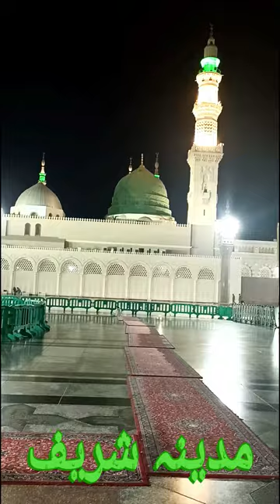Madina Sharif |Huzoorﷺ ki Bargah me Shajra Quadria Razzaquia Hammadi padhne Ki Saadat mili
Madina Sharif Me Huzoor ﷺ ki Bargah Shajra Quadria Razzaquia Hammadi padhne Ki Saadat mili